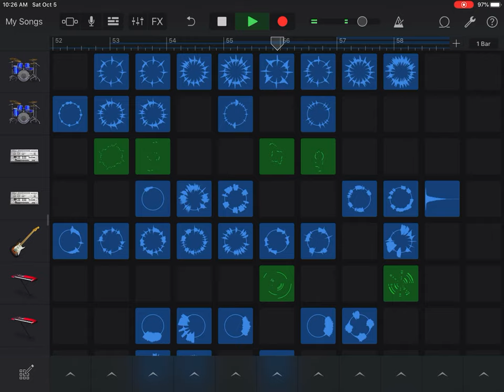Do you like Jazz? (Cool song)